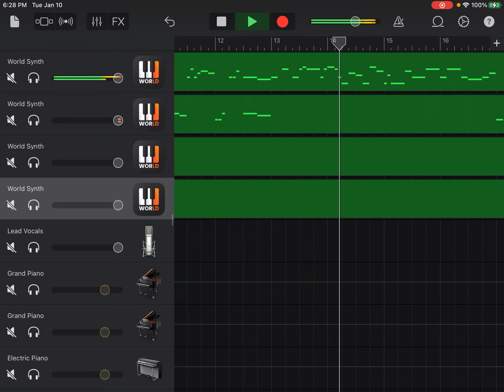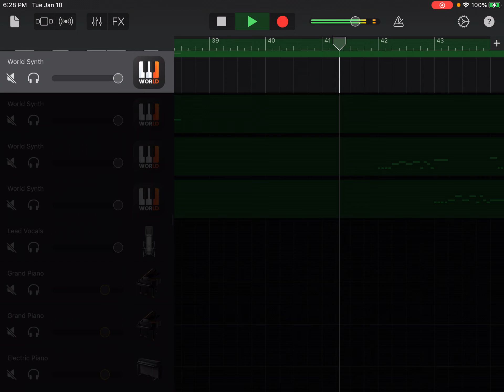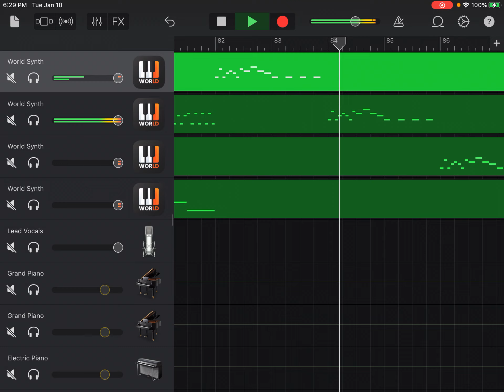Cross console clash but sonic jr tails jr Mario jr and Luigi jr sings it